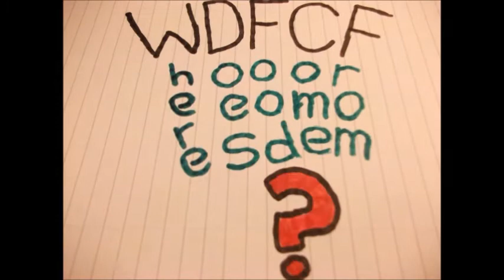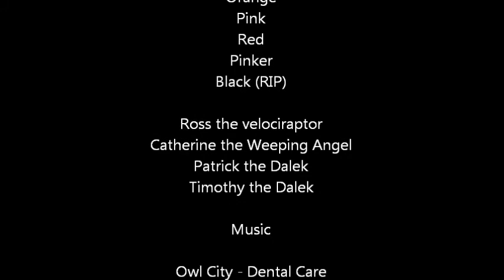WDFCF Episode 4 - A Cheesy Tale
Where Does Food Come From? In this episode, two cheese strings get a terrible surprise about the origins of their marvelous looks.

Dedicated to Matt as a very slightly late present - happy birthday!